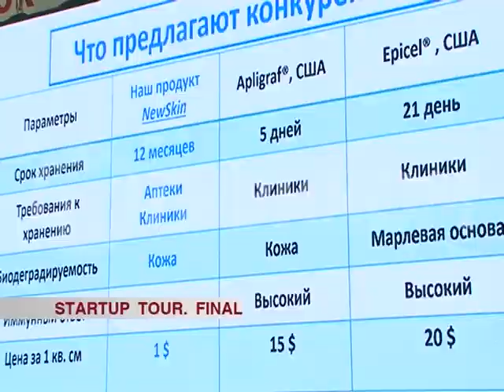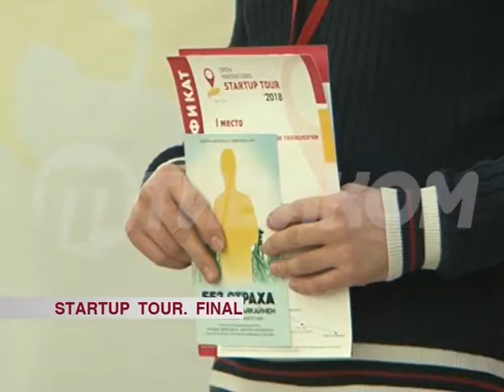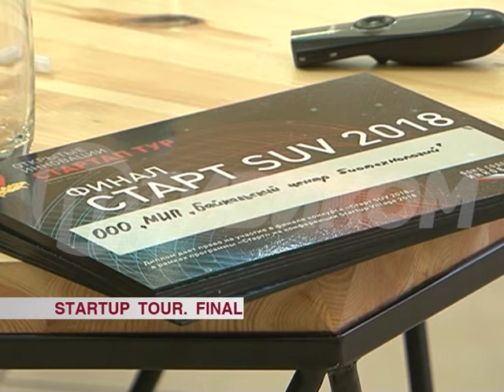Startup Tour. Final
Конкурс стратап тур подошел к концу. Названы имена победителей